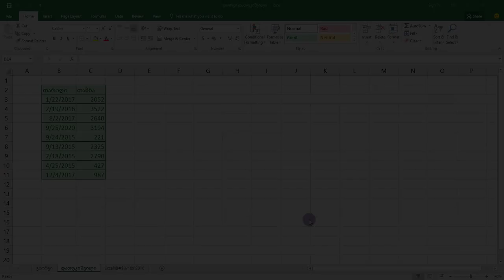როგორ გავაფერადოთ შიტების სათაურები ექსელში